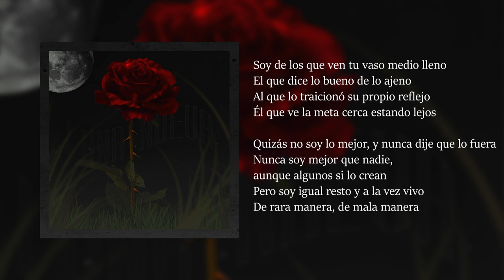2.Luna Nueva - Aprimo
Álbum "Cara o Cruz"

Luna nueva - Apr1mo

Segundo tema del álbum. Tema escrito en una noche de insomnio.

Portada:

Nigj(Joaquín Giménez)